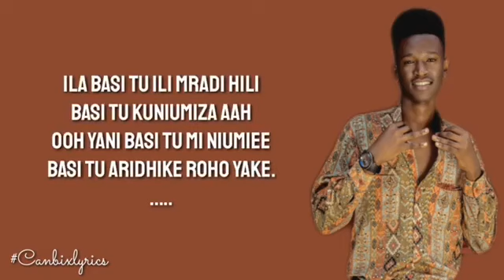Diamond platnumz ft Aslay - Basi (Official video)